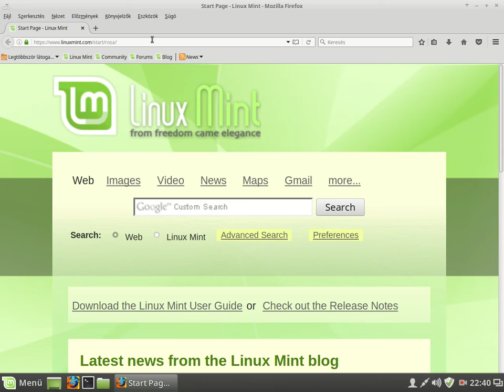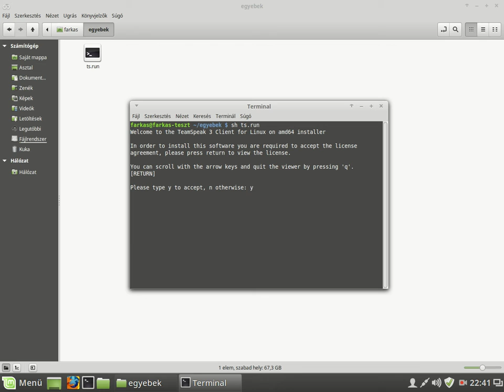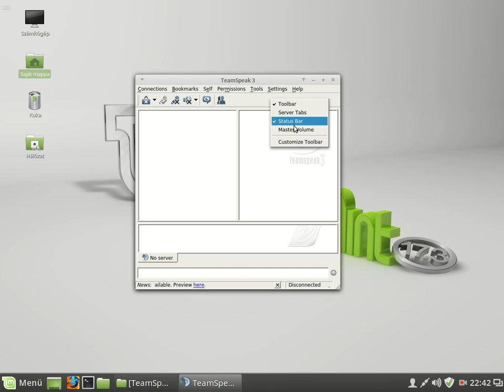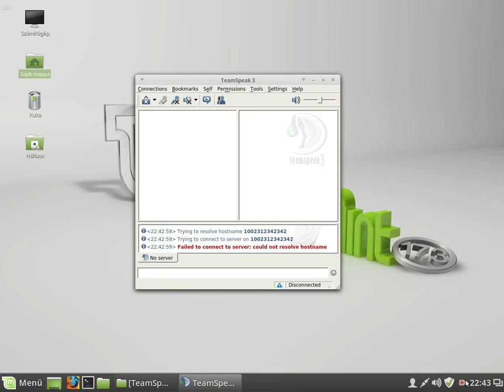Teamspeak 3 telepitése CINNAMON -ra ( linux mint )